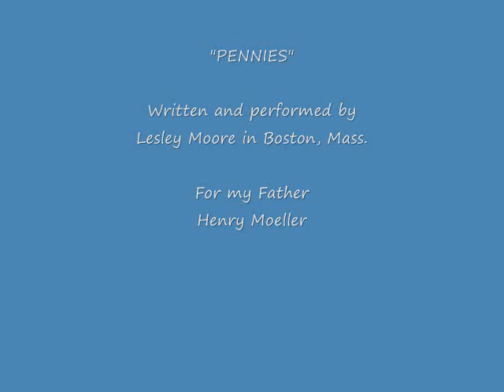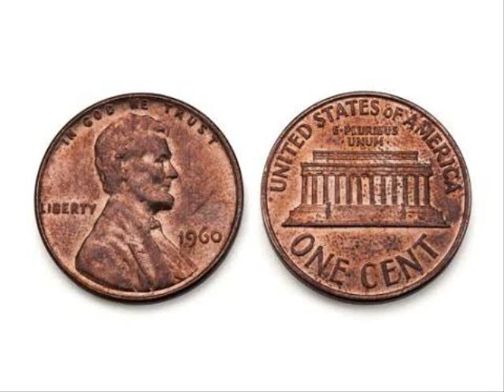Lesley Moore PENNIES a song about dad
A song I wrote about my father, Henry Moeller.  He was a great guy and a helluva jazz piano player.